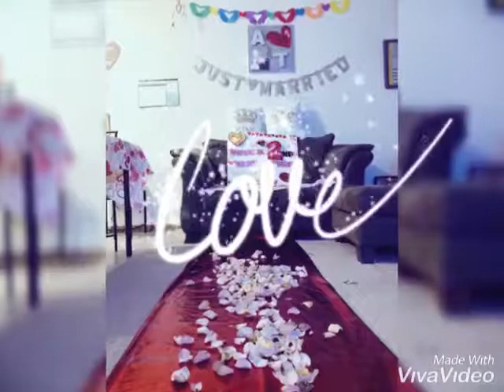ROMANTIC ANNIVERSARY SURPRISE IDEA FOR HIM